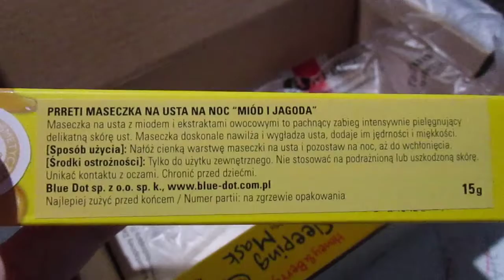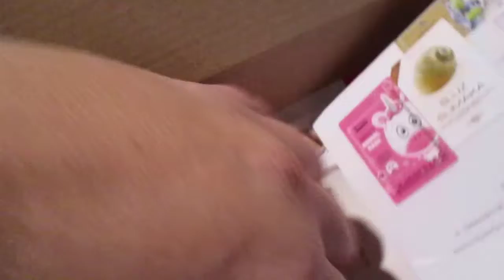1857=zakupy maska do ust ...dziwna...wolę peeling, a nawet zwykły balsam